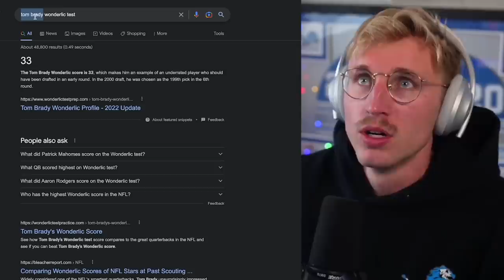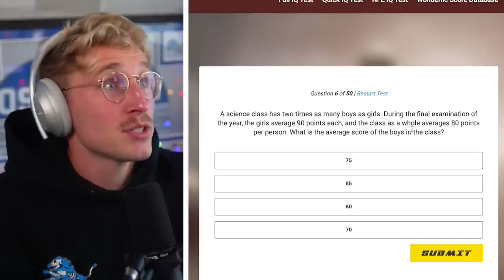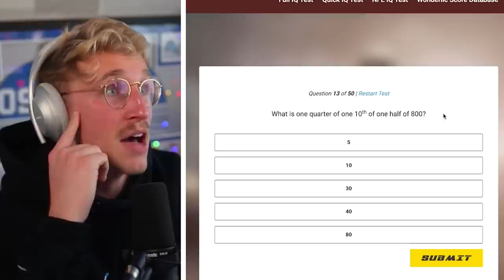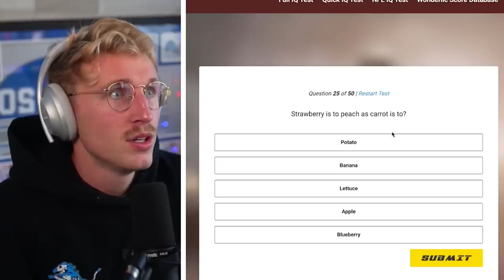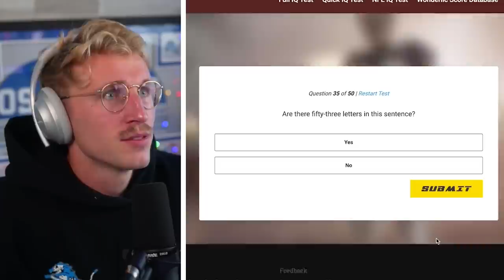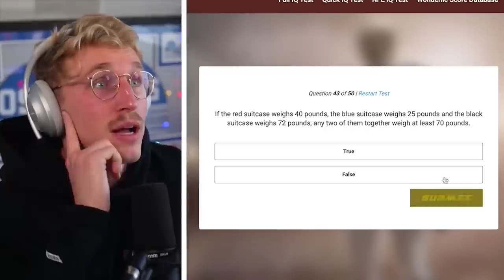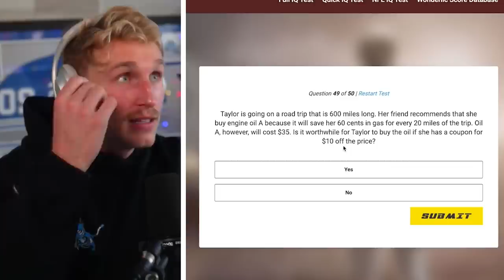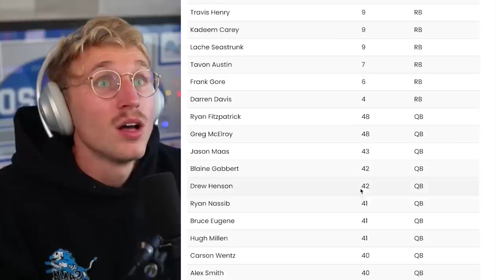Are YOU Smarter than an NFL Player?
Apologies for the audio quality, I hope you enjoy!